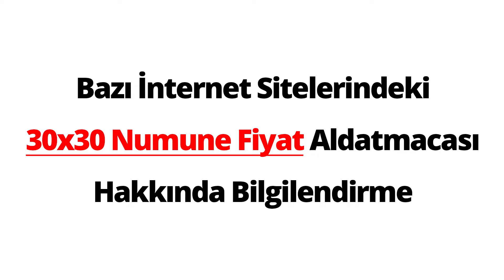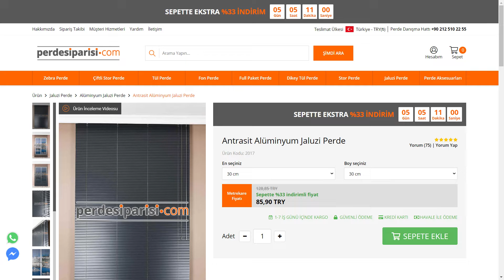İpeksi Ekru Bambu Zebra Perde - PerdeSiparisi.com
İpeksi ekru bambu zebra perde modelimizi, sizler için detaylı inceledik. Kumaş dokusu, kasa seçenekleri ve mekanik sistemi hakkında bilgiler paylaştık. Tüm zebra perde modellerimizi ve fiyatlarını aşağıdaki linkten inceleyebilirsiniz.

Tül Perde Siparişi Nasıl Verilir?